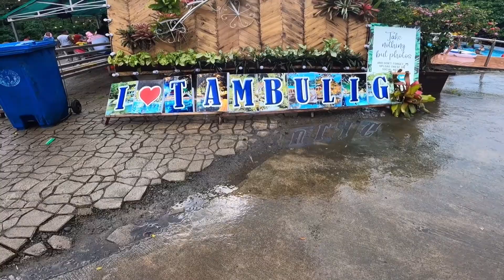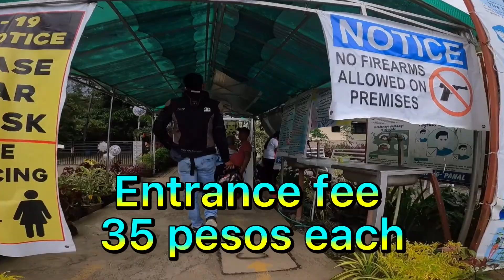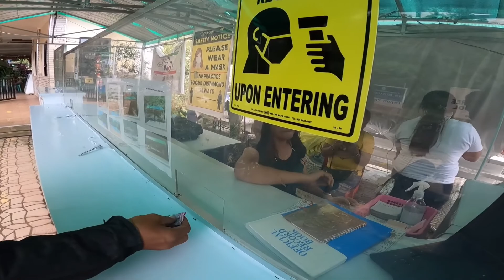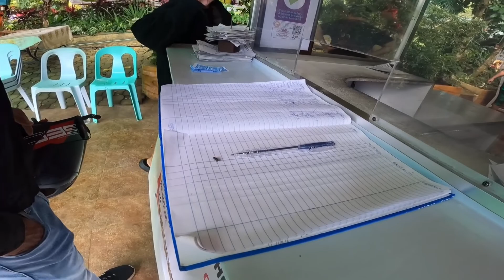Tambulig Mountain Spring Resort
One of the best resorts to visit with friends, family, and loved ones. During this Holiday Season.